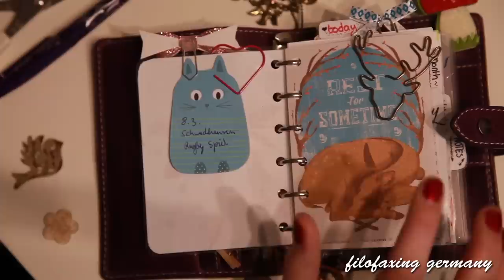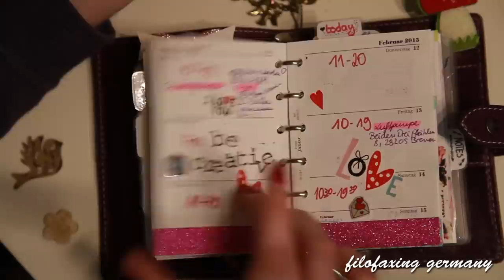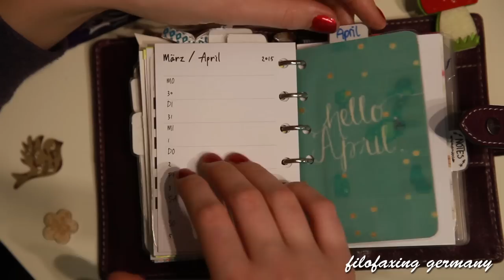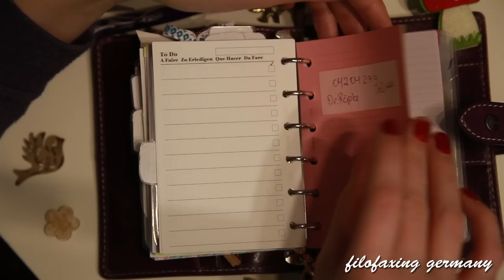Filofax Malden Pocket Setup 2015 Portemonaie & Planer Deutsch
↓Werbung/selbst bezahlt ↓↓ CLICK SHOW MORE ↓↓↓

*Malden Pocket im Video zu sehen

Sorry das das Video so abrupt endet, die Kamera ging vor den Schlusssatz leider aus. :-/

Danke dass du das Video angesehen hast, ich hoffe es hat dir gefallen?  Darüber würde ich mich sehr freuen!

Planer:
Filofax Malden Pocket

Alle mit * gekennzeichneten Links sind Affilate Links. Du bezahlst den selben Preis, und ich erhalte ein bisschen Provision. SO kannst du mich unterstützen! Vielen Dank! Du kannst natürlich auch woanders einkaufen!